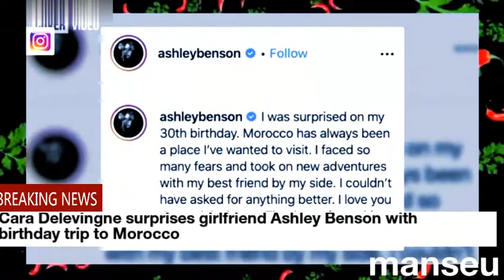Cara Delevingne surprises girlfriend Ashley Benson with birthday trip to Morocco